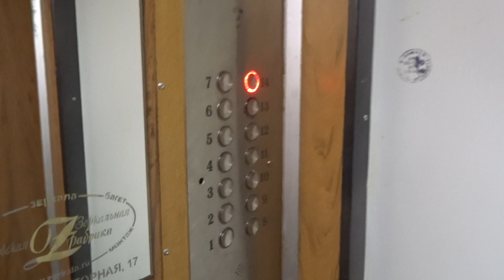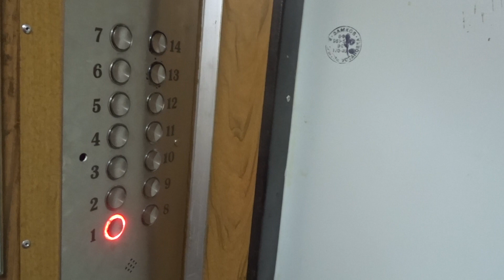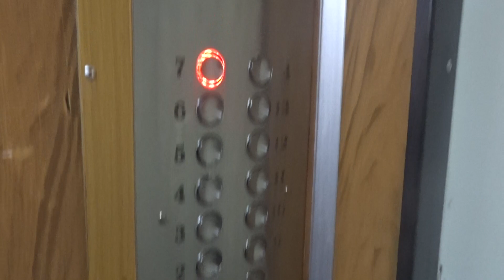Лифты КМЗ-1992 г. V=1 м/c. Q=320 кг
Батайский проезд 49, Под.5